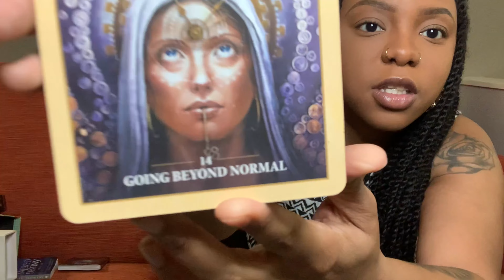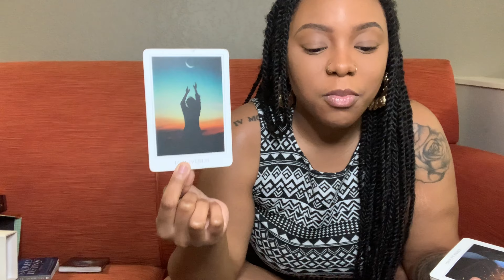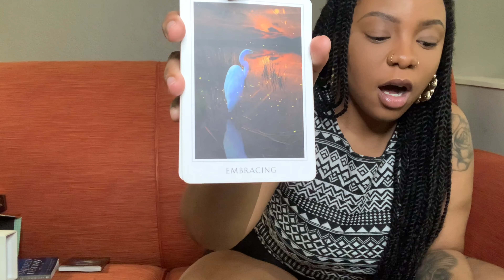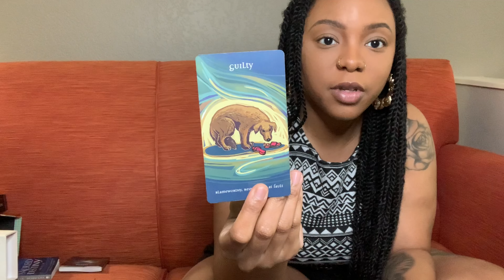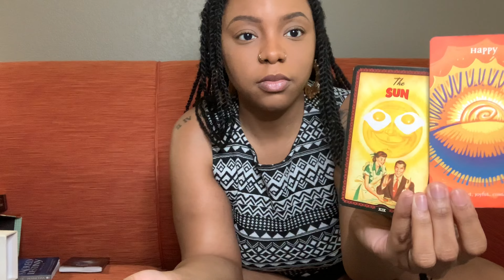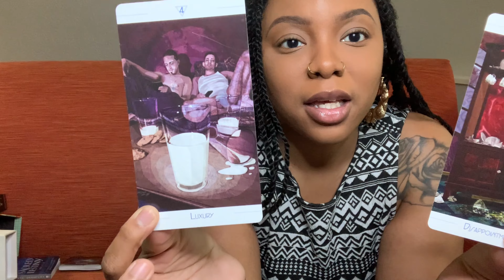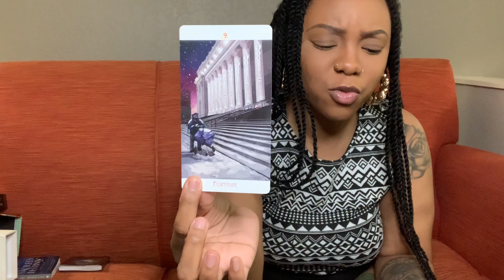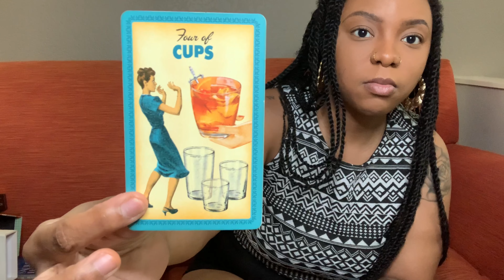BONUS READING: Gemini (general, love, & finances) Happiness Over Everything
Thank You All Gemini Sun, Moon, Rising Signs For Having The Most Views For The Air Signs. Here’s My Appreciation To You. A more in depth reading.🥰✨

Take what resonates & leave what doesn’t. Also if you would like mentoring on your spiritual journey everything is listed below on how to go about signing up.
my channel.

If you would like a personal reading click the link below to book:

Hood of Healing Mentorship Program Sign Up Link: (Download the wix app & use the code KIWJ7F to find my Hood of Healing)